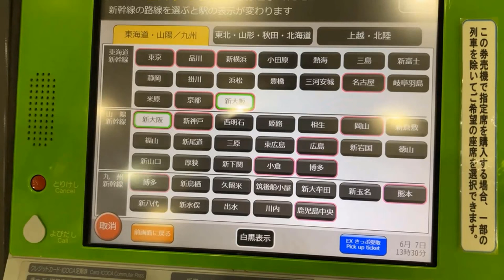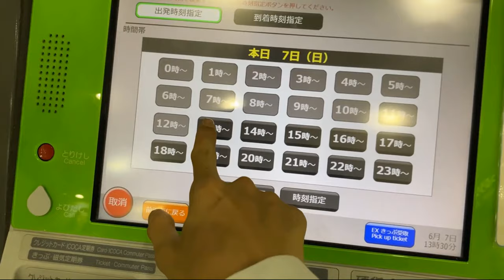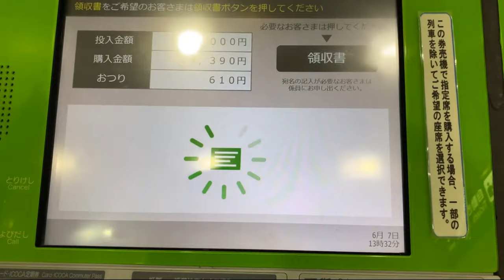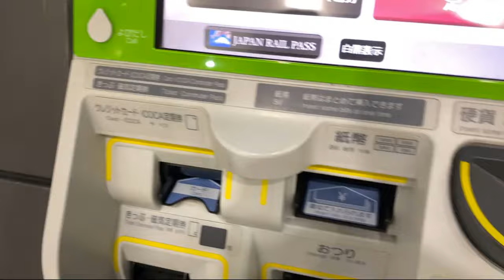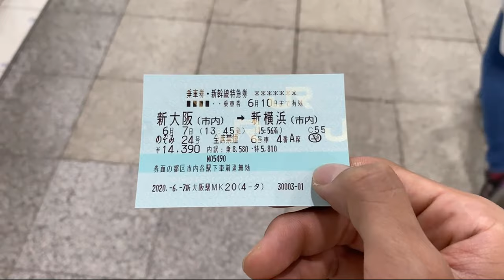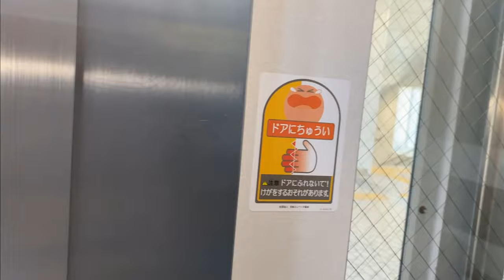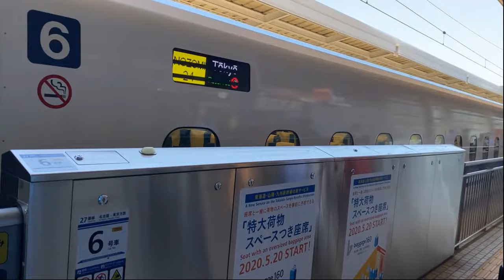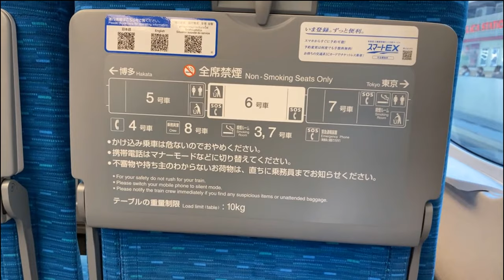Cách đi , Mua Vé Tàu Shinkansen Chi tiết và Đơn Giản- các lưu ý khi đi tàu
chia sẻ kinh nghiệm  nhật bản chia sẻ kinh nghiệm  nhật bản
shinkansen là một loại tàu siêu tốc của nhật chi phí hơi cao nhưng nhanh chóng tiết kiệm dc thời gian
Làm thế nào để sử dụng shinkansen?
Sau khi mua vé của bạn (xem ở trên), tiến hành như sau:
1) Đi qua cổng bán vé thông thường
Tại nhiều nhà ga, hành khách shinkansen phải đi qua hai bộ cổng bán vé tự động: cổng bán vé thông thường và cổng bán vé shinkansen. Tại các cổng bán vé thông thường, chỉ chèn vé giá vé cơ sở của bạn vào khe vé, vượt qua cổng và lấy vé của bạn ở đầu kia.
2) Tìm đường đến các nền tảng shinkansen
Thực hiện theo các dấu hiệu song ngữ đến các nền tảng shinkansen. Tùy thuộc vào nhà ga, các nền tảng shinkansen đôi khi được đặt song song và gần với các nền tảng tàu thông thường, nhưng thường chúng được đặt ở một phần riêng biệt hoặc trên một cấp độ khác nhau của khu phức hợp nhà ga.
3) Vượt qua cổng bán vé shinkansen
Một bộ cổng thứ hai phân chia các nền tảng shinkansen từ các nền tảng xe lửa thông thường, mặc dù tại một số nhà ga cũng có các cổng trực tiếp đến các nền tảng shinkansen cho phép hành khách bỏ qua các cổng thông thường. Lần này, chèn không chỉ vé giá vé cơ sở của bạn mà cả vé bổ sung của bạn cùng nhau vào khe vé cùng một lúc và lấy chúng ở phía bên kia của cổng.
4) Truy cập nền tảng của bạn
Hiển thị các chuyến khởi hành sắp tới sẽ cho biết tàu của bạn sẽ khởi hành từ nền tảng nào, trong khi các dấu hiệu chỉ rõ đường đi đến từng nền tảng. Hầu như tất cả các nền tảng shinkansen đều được trang bị thang cuốn và thang máy.
5) Tìm xe của bạn
Hiển thị trên nền tảng cho biết khởi hành sắp tới. Các màn hình và / hoặc dấu hiệu khác đánh dấu vị trí của các cửa, cho biết số xe và liệu xe có được bảo lưu, không dành riêng hay màu xanh lá cây. Một số trạm bận rộn có hai làn đường được vẽ trên nền tảng trước mỗi vị trí cửa: một cho chuyến khởi hành sắp tới và một cho chuyến khởi hành sau đó. Hành khách xếp hàng phù hợp, đặc biệt trong trường hợp xe không dành riêng để đảm bảo chỗ ngồi.
6) Tìm chỗ ngồi của bạn
Ghế ngồi được đánh số và viết chữ theo phong cách giống như trên máy bay . Cố gắng không chặn lối đi khi cất hành lý và ngồi vào chỗ của bạn để cho phép lên máy bay nhanh chóng.
Chỗ ngồi của bạn
Chỗ ngồi thông thường thường có hàng 3 + 2 chỗ, mặc dù trên một số chuyến tàu, chúng được sắp xếp theo hàng 2 + 2 chỗ (và trong trường hợp hiếm hoi là hàng 3 + 3 chỗ). Ghế có thể ngả và có bàn, túi để tạp chí và kệ trên cao mở. Họ cung cấp không gian chân đáng kể hơn so với ghế kinh tế trên máy bay . Các bộ tàu mới hơn có các ổ cắm điện được lắp đặt dọc theo các bức tường hoặc trong tay vịn.

Những chiếc xe màu xanh lá cây luôn đi kèm với hàng ghế 2 + 2 và có chỗ ngồi rộng rãi hơn so với ghế thường. Các ghế thường được trang bị chỗ để chân, đèn đọc sách, ổ cắm điện (cho lối đi và ghế cửa sổ) và ghế ấm hơn, mặc dù các phương tiện chính xác phụ thuộc vào bộ tàu.

Tất cả chỗ ngồi trên tàu shinkansen có thể quay 180 độ, cho phép khách du lịch luôn hướng về phía trước. Các ghế được quay bởi các nhân viên tại các nhà ga, nhưng cũng có thể được quay bởi hành khách, ví dụ, để tạo ra một nhóm bốn hoặc sáu ghế đối diện nhau.
Tiện nghi & Dịch vụ
Các dấu hiệu và thông báo bên trong các chuyến tàu là đa ngôn ngữ ( tiếng Nhật và tiếng Anh trên tất cả các tuyến shinkansen, cộng với tiếng Hàn và tiếng Trung trên các tuyến đã chọn) và thông báo về các ga sắp tới.

Một số chuyến tàu shinkansen được phục vụ bởi các xe thức ăn nhỏ với nhiều món ăn nhẹ, đồ uống và các bữa ăn đóng hộp (bento) định kỳ đi dọc theo lối đi.

Wi-Fi miễn phí có sẵn trên tàu của tất cả các shinkansen ngoại trừ trên một số bộ tàu cũ ở miền đông Nhật Bản. Wi-Fi miễn phí cũng có sẵn tại nhiều ga tàu shinkansen. Tùy thuộc vào công ty điều hành, các mạng được gọi là Wi-Fi miễn phí Shinkansen, Wi-Fi MIỄN PHÍ JR-EAST và Wi-Fi MIỄN PHÍ JR-TÂY.

Tất cả các shinkansen đều được trang bị nhiều nhà vệ sinh , đôi khi được phân tách theo giới tính. Nhà vệ sinh theo phong cách phương Tây ngoại trừ trên một số bộ xe lửa cũ. Các bộ xe lửa mới hơn cũng được trang bị nhà vệ sinh rộng rãi cho người sử dụng ghế bánh xe. Bên ngoài nhà vệ sinh là các góc rửa với bồn rửa và gương lớn.